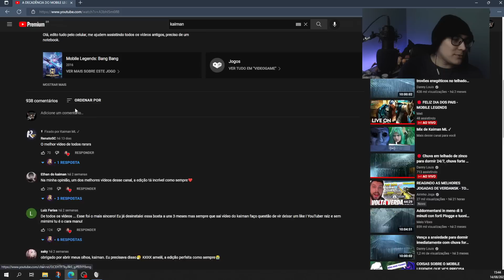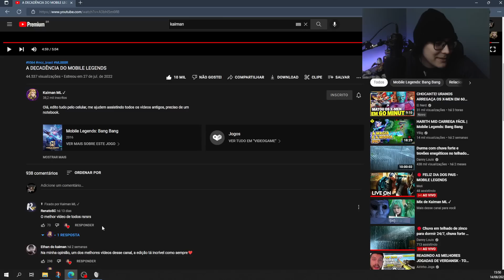REACT KAIMAN: A DECADÊNCIA DO MOBILE LEGENDS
Aqui no canal Bufalo o principal assunto é Mobile Legends Bang Bang, inscreva-se para não perder nenhum vídeo e caso necessite de dicas ou goste de assistir gameplays te convido ir em playlist ou aba vídeo pois temos informações sobre todas as lanes/rotas, desde top, mid, jungle, rotação e bot.